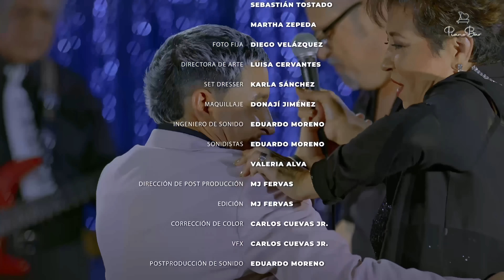JJ - LALO MANZANO - CARLOS EDUARDO RICO - CESSY CASANOVA | PIANO BAR | T01 E03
Piano Bar con Rodrigo De La Cadena

BohemiaTV

Estrenos Sábado 7 de la noche

Rodrigo De La Cadena presenta
LOS BOLEROS MAS BELLOS DEL MUNDO
Con orquesta en vivo
Teatro Metropolitan
Domingo 19 de Mayo
18:30 horas
Invitados: Los Miranda
Boletos en taquilla y ticketmaster

En la catedral de la bohemia en México podrás disfrutar en vivo de la música más emblemática de nuestro país e hispanoamérica, tal como bolero, ranchera, balada, son, romántica, pop, trova, vals, oldies, tango y canción tradicional popular interpretada en directo por los mejores cantantes, solistas, tríos, mariachi, ensambles, orquestas y artistas en vivo.

La Cueva de Rodrigo De La Cadena • La catedral de la bohemia en México | Eje 5 Sur San Antonio 256 esq. Patriotismo.

Tradición desde 1970

La CUEVA de Rodrigo de la Cadena OFICIAL
Caricatura: Luis Carreño